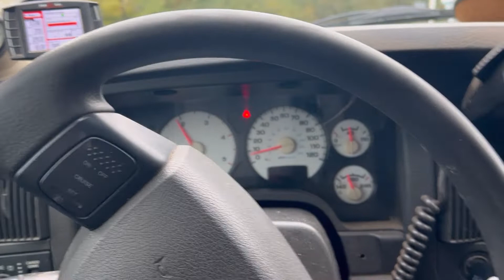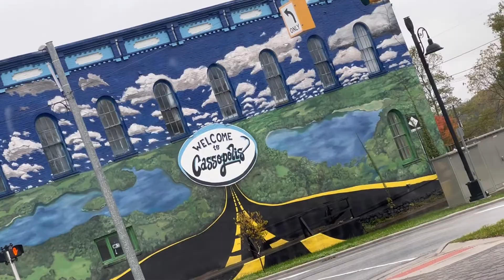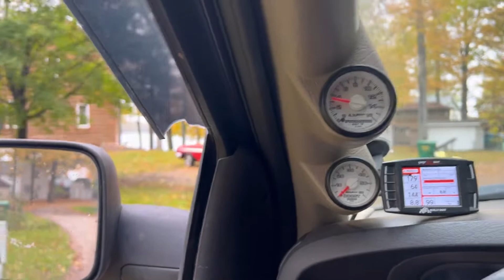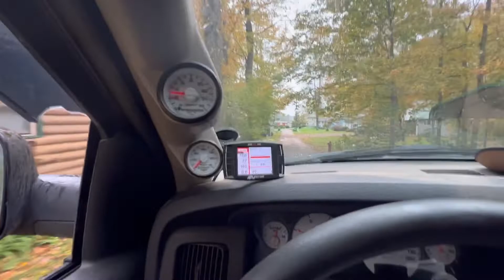Riding the ferry to diamond Island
Taking the Cummins to diamond Island in Cassopolis. Picking up a golf cart and moving a classic car.